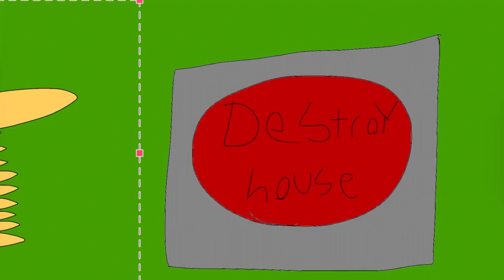Kevin does too much trolling